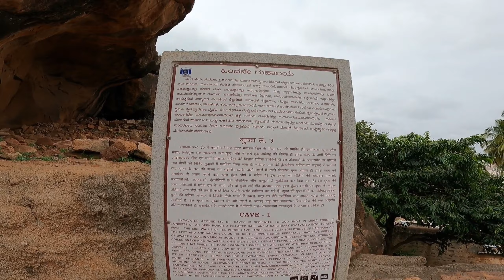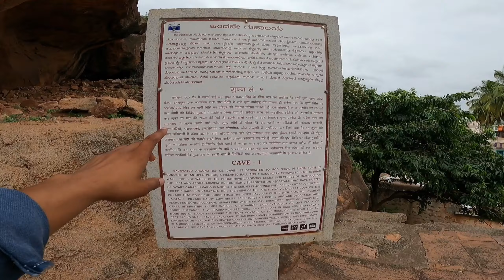दो धर्मों वाली गुफ़ा 😍 सबसे खतरनाक गुफ़ा 😲gufa cave karnataka dailyvlog dangerous@imrvlog0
Video Title. दो धर्मों वाली गुफ़ा 😍 सबसे खतरनाक गुफ़ा 😲gufa cave karnataka dailyvlog dangerous‎@imrvlog0

Credit By. respectfull video owner

This video is only for education purpose no one harmed in this

1.This video has no negative impact on the original works. (it would actually be positive for them)
2. This video is also for teaching purpose.
3. It is not transformative in nature
4. Only use bits and pieces of video to get the point across where necessary.
5. Some image for also use just for giving the clearance about the topic to the viewvers.